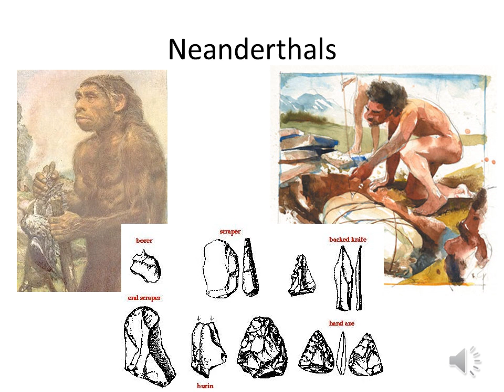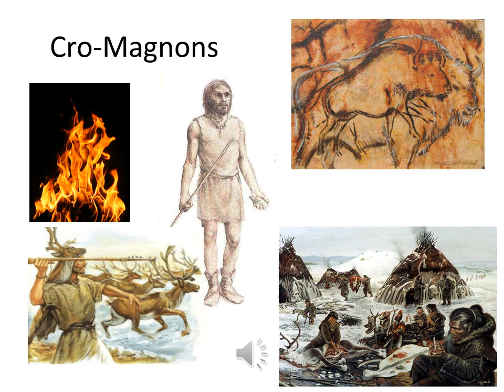The Five Types of Hominids SOL review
A summery of the five types of hominids